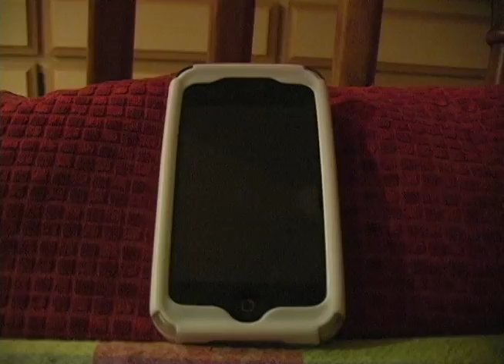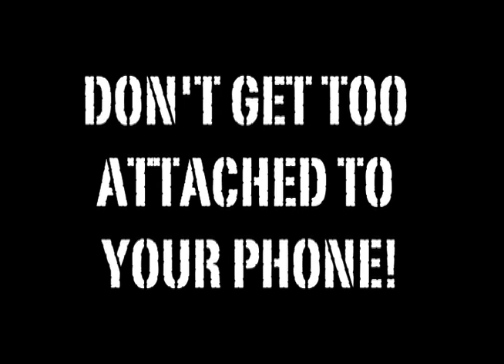iPhone by Any Other Name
we had to make a movie that had to with a phone sooooo hahaha we didnt have many ideas..